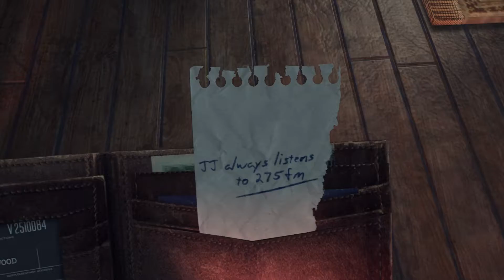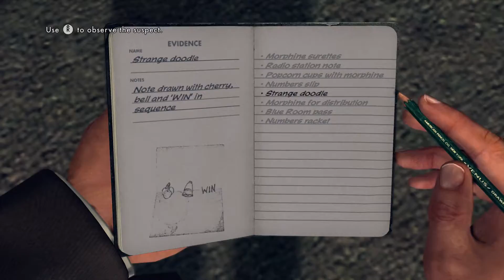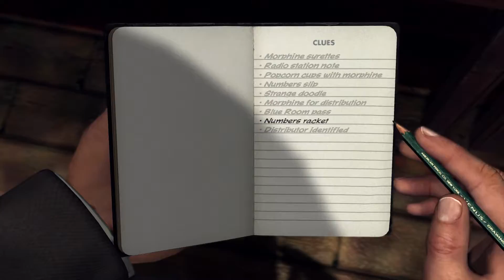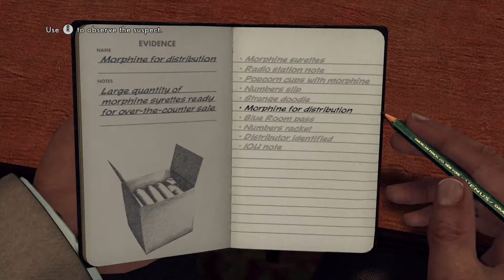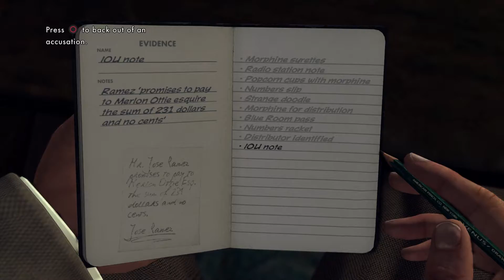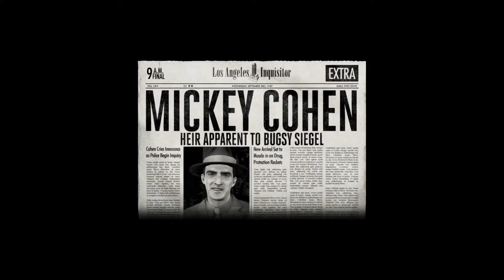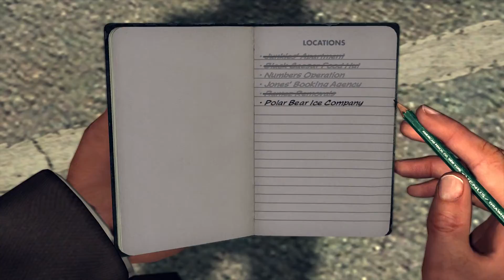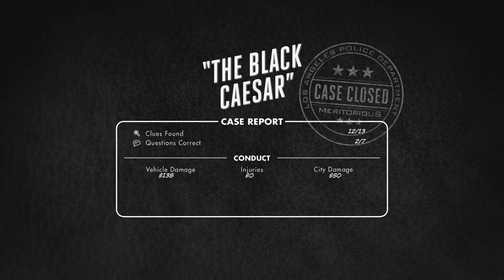LA Noire Remastered | #14 THE BLACK CAESAR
We are now with the Vice squad and we get our first case two dead guys who overdosed on drugs we look for clues in the apartment and find a link between the drugs and a food stall that sells popcorn we find out the name of the supplier and search the joint

we then head to a warehouse and look for evidence including repeat business plus drugs surrounded by ice when they make a run for it